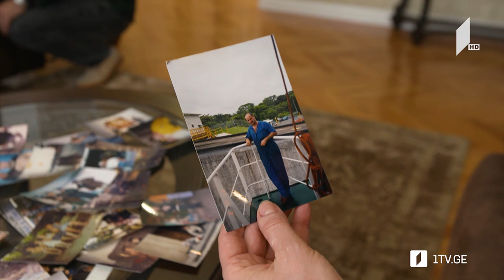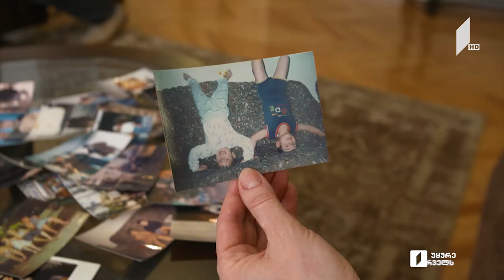გიორგი რუხაია - Giorgi Rukhaia / Can't pretend - Tom Odell